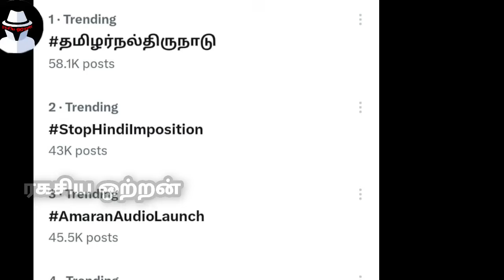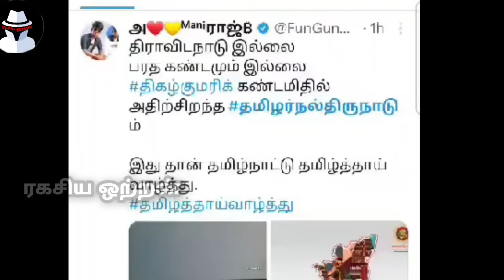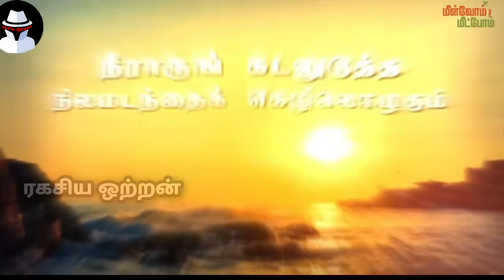திராவிடமா? தமிழா? சபாஷ் சரியான போட்டி 🔥 இணையத்தில் திமுகவை தெறிக்க விட்ட நாம் தமிழர்|Ragasiya Ottran